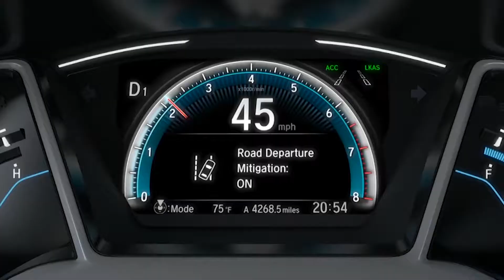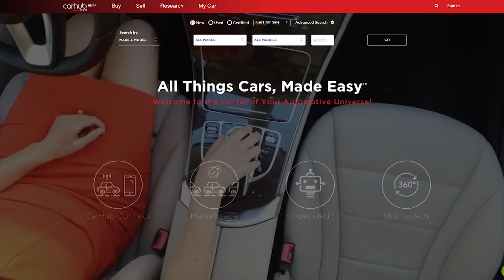CarHub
"The internet has revolutionized the automobile retail business. Mullen Technologies with its portfolio of accessible, American assembled electric vehicles and it’s multi-location brick & mortar car dealership business, will now be able to leverage the efficiency of internet search for its customers. Today, a car purchase is a Google search away and Mullen will now be able to meet consumers there first”, says David Michery, CEO of Mullen Technologies, Inc..

Mullen will leverage CarHub’s platform search capabilities to enhance the physical boundaries of its auto distribution business, build its emerging second hand vehicle business, as well as digitally expand its distribution footprint across the globe